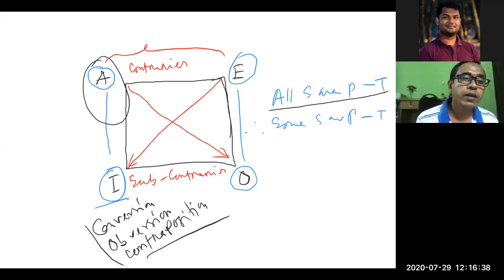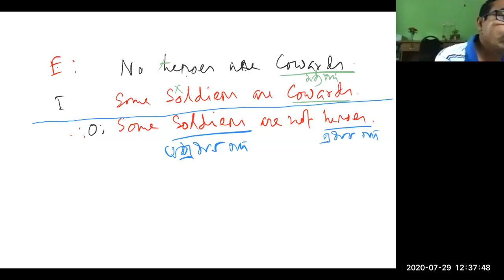২৯ ,জুলাই লজিক ক্লাস।